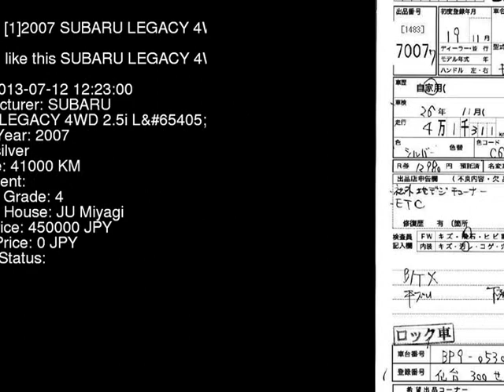2007 SUBARU LEGACY 4WD_2.5i_L BP9 - Japanese Used Car For Sale Japan Auction Import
2007 SUBARU LEGACY 4WD_2.5i_L BP9 - Japanese Used Car For Sale Japan Auction Import BP9,SUBARU,LEGACY,4WD_2.5i_L,JU Miyagi,jdmvip,vip,jdm,cars,japan,jdmvip.com,japanesecars,usedcars Japanese Used JDM Car For Sale At Auction in Japan for Import